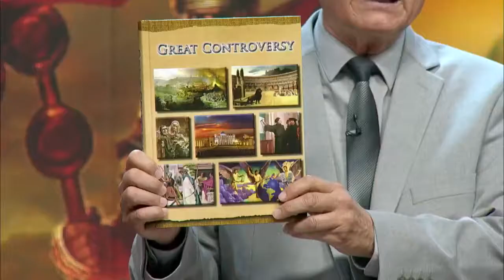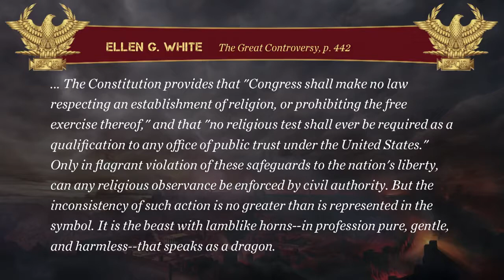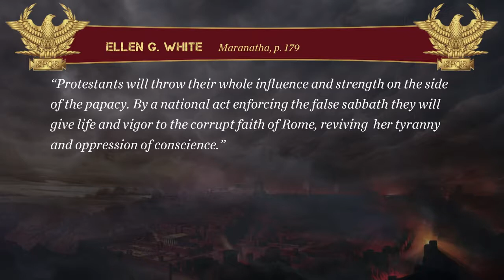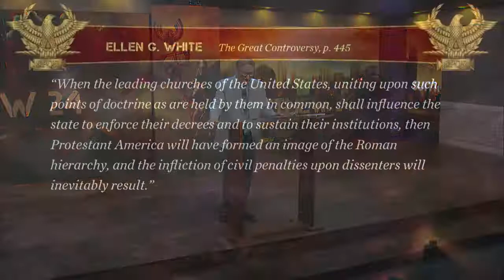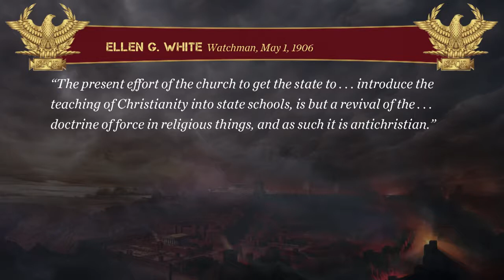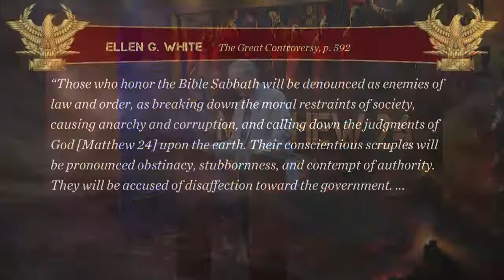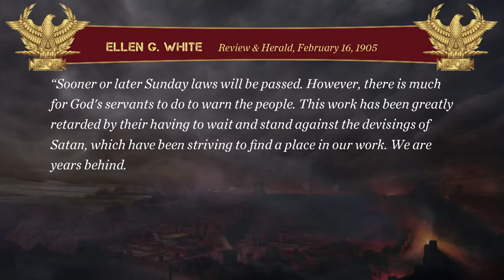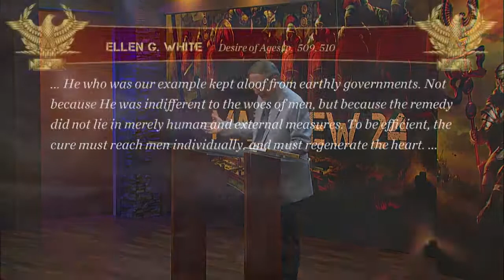17 Blueprint of End Time Events Pastor Stephen Bohr Matthew 24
If you have ever wondered what the future holds, you will not want to miss this extraordinary, in-depth series of Matthew 24. Pastor Bohr covers the parallels between the destruction of Jerusalem and the transpiring events before the second coming of Jesus.

Pastor Bohr, shows how this chapter applies especially to Christians living in these end times, while also having a foundational application to the history of the destruction of the Jewish temple in 70 A.D. and the persecutions of Christians in the first centuries.

Take Jesus' warnings in Matthew 24 and be prepared for what is soon to come upon this world as an overwhelming surprise to most people. This series will be a valuable tool in building our house on the solid Rock of truth in Christ Jesus.